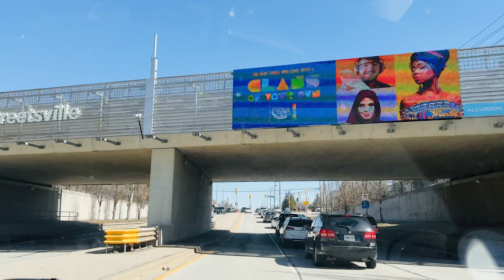Celebrating Gaurav’s first Birthday in Canada| Temple Visit| John Wick 4 under the sky| Port Credit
Hi Everyone

Just sharing glimpse of our special day with you guys.